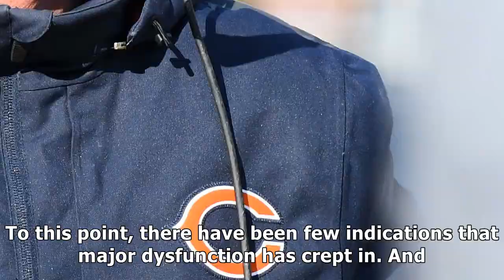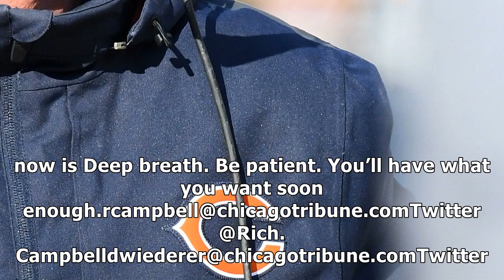Pros and cons to an in-season coaching change as bears keep slipping under john fox